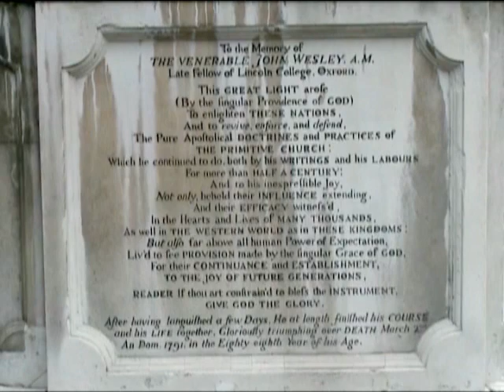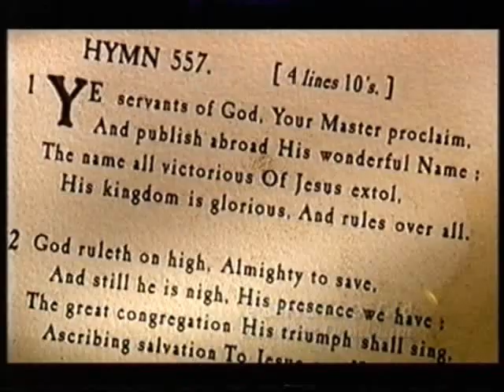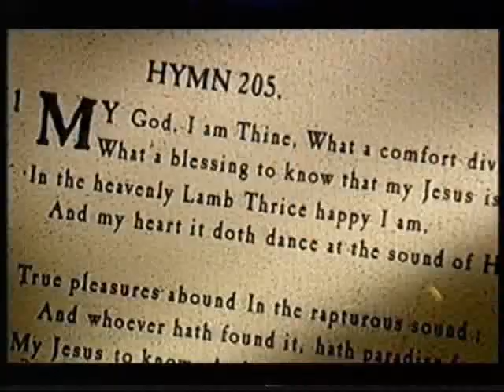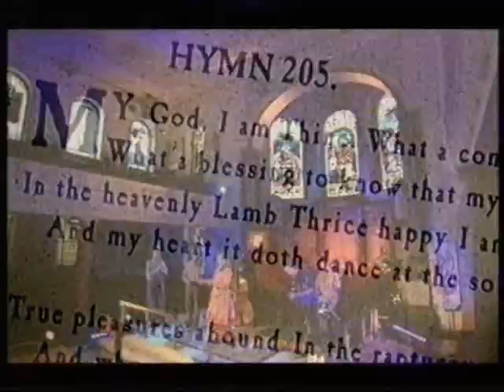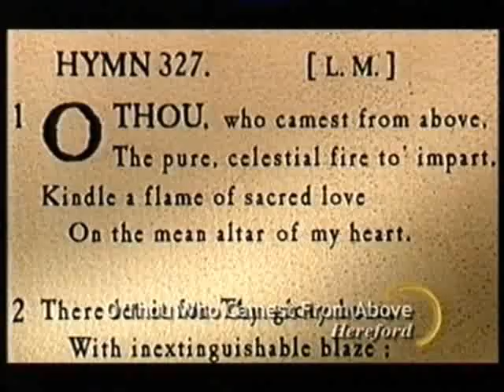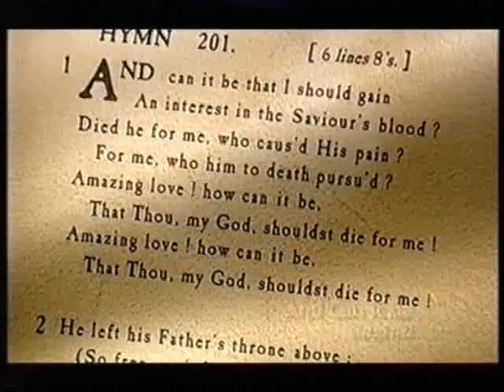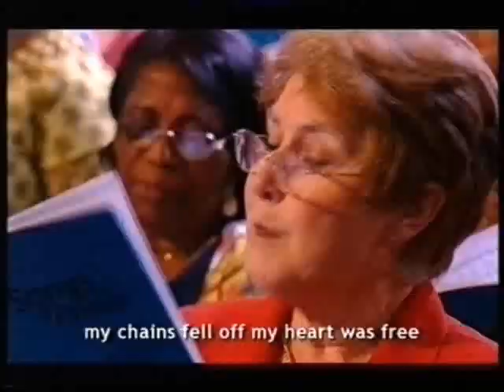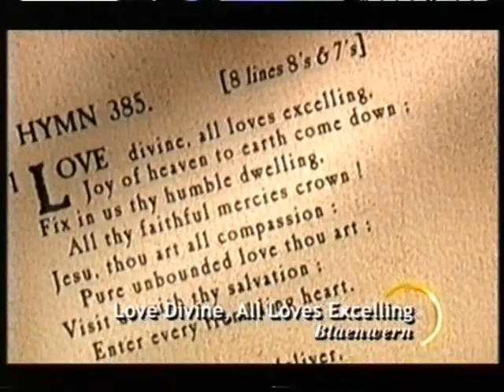church_Wesley's Chapel London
Visit the 'Head Office' of the Methodist Church and, thanks to Howard and the BBC, you can join in singing some of Wesley's hymns.